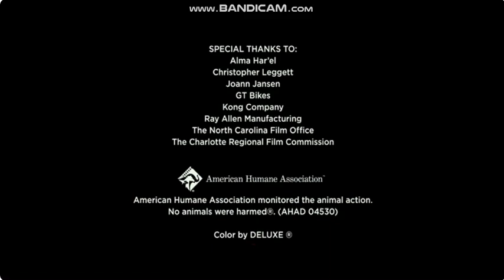Metro Goldwyn Mayer/Distributed By Warner Bros Pictures (2015)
Taken From The End Of Max (2015)